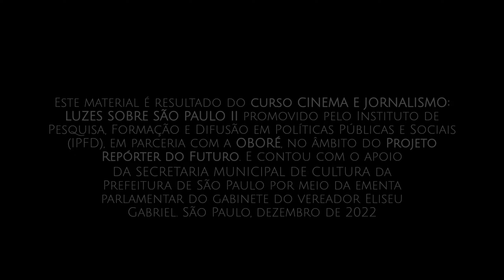Próxima estação: Hip Hop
No final da década de 1980, a efervescência cultural de São Paulo deu solo para o enraizamento do hip hop no Brasil. Entusiastas do movimento saíam de todos os cantos do país em direção ao local que fervia em rimas e danças: a estação São Bento, do metrô paulistano, hoje considerado o berço do movimento em terra nacional. O documentário Próxima estação: hip hop revisita e conta a história desta manifestação cultural a partir das vivências de artistas que vivem e respiram o hip hop.

Equipe
Pesquisa e documentação: Paloma Santiago
Produção: Isabela do Carmo, Luís Fernando Villar e Paloma Santiago
Reportagem: Isabela do Carmo, Luís Fernando Villar e Paloma Santiago
Roteiro: Paloma Santiago
Direção: Isabela do Carmo, Luís Fernando Villar e Paloma Santiago
Montagem: Isabela do Carmo
Edição: Isabela do Carmo e Luís Fernando Villar

Supervisão da equipe: Oswaldo Luiz Colibri Vitta

*Este material é resultado do curso CINEMA E JORNALISMO: LUZES SOBRE SÃO PAULO II promovido pelo Instituto de Pesquisa, Formação e Difusão em Políticas Públicas e Sociais (IPFD), em parceria com a OBORÉ, no âmbito do Projeto Repórter do Futuro. E contou com o apoio da Secretaria Municipal de Cultura da Prefeitura de São Paulo por meio de emenda parlamentar do gabinete do vereador Eliseu Gabriel.